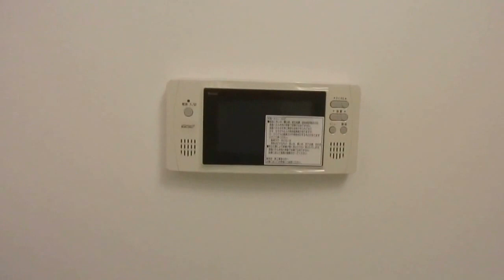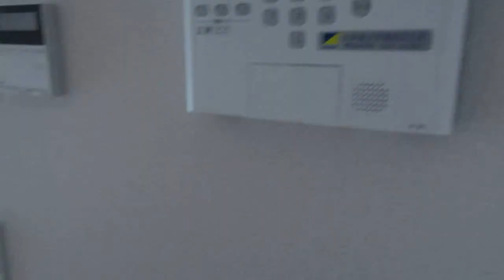ウエストビレッジⅡ A棟 1R トマト不動産（宮崎）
インターネット無料、イオンモール宮崎近くの有名ハウスメーカー造りです♪　宮崎市のお部屋探しはトマト不動産にお任せ下さい！